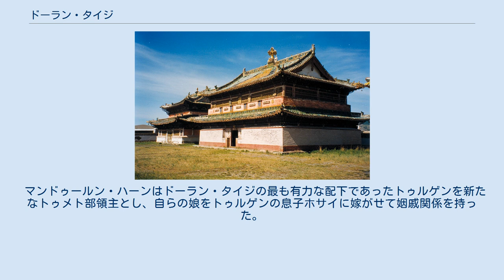ドーラン・タイジ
ドーラン・タイジ(モンゴル語: Doγolang Tayiǰi、中国語: 多郭朗台吉、? - 1476年)とは、15世紀後半におけるモンゴルジン＝トゥメト部の統治者である。
チンギス・カンの弟カチウンの後裔であり、ボライ・タイシと組んでマルコルギス・ハーンを弑逆するなど活躍したが、最後にはマンドゥールン・ハーンに殺された。
漢文史料では鄭王脱脱罕、瘸太子、瘸王子と表記され、この内「瘸太子(王子)」がDoγolang Tayiǰiの翻訳で、脱脱罕(トクトアハン)が本名であると見られる。
また、史料によってはドガラン・タイジ（Doγalang Tayiǰi,ドガラン太子)とも表記される。 チンギス・カンの弟カチウンを始祖とするカチウン王家はアルチダイがチンギス・カンより分封を受けて以来、ヒンガン山脈周辺に遊牧地を持つ有力勢力として知られていた。北元時代に入ると、カチウン王家が統治する集団は明朝の影響下に入って卜剌罕衛と呼ばれ、またモンゴル側ではチャガン・トゥメンとも呼称された。ドーラン・タイジはモンゴル語史料でオイラトと戦ったことが記される、「チャガン・トゥメンのエセクイ(Eseküi)」の親者か、或いはその別名ではないかと推測されている。 1440-50年代、オイラトのエセンがモンゴルを征服したことによって東部モンゴリアは遊牧集団の移動が相継ぎ、従来ノーン河流域で遊牧していたウリヤンハイ三衛、卜剌罕衛といった集団は南下して万里の長城附近で遊牧するようになった。1454年、モンゴリア全域を支配していたエセンが殺されると各地で有力者が自立して覇権を競う時代が到来し、内モンゴル西部ではハラチン部のボライ・タイシが、東部ではベルグテイ裔のモーリハイ・オンがマルコルギス・ハーンを擁立して有力となった。 しかし、ボライ・タイシはやがてマルコルギス及びモーリハイと対立するようになり、最終的にマルコルギス・ハーンを弑逆するに至った。『蒙古源流』などのモンゴル語史料によるとマルコルギス殺害の実行犯はドローン・トゥメト（Doloγan Tümed,7トゥメトの意）を率いるドーラン・タイジであったと記されており、マルコルギス-モーリハイの同盟に対してボライとドーラン・タイジが同盟を組んでハーン殺害に至ったものと見られる。
モーリハイはマルコルギス・ハーンの弑逆を受けて直ちにボライを打倒してモーラン・ハーンを擁立したが、同時期に外モンゴルではオイラトの勢力を再建したオシュ・テムルが東進しており、モーリハイはオルドス地方に逼塞することを余儀なくされた。
成化元年(1465年)にはオイラトのオシュ・テムルが派遣した使者に卜剌罕衛の人物が随行していたことが記録されており、モーリハイと敵対するドーラン・タイジはこの時期オシュ・テムル率いるオイラト部族連合と同盟を組んでいたものと推測されている。
 成化2年(1466年)にはモーリハイ・オン及びモーラン・ハーンが殺されたが当時のモンゴリアではこれといった有力者を欠いていたため、約10年に渡るハーン空位時代が到来した。
この頃よりドーラン・タイジは明朝の記録に登場するようになり、成化6年(1470年)正月には明朝に使者を派遣して宣府鎮管下の野狐嶺より入貢することを要求した。
入貢と偽って侵攻することを恐れた明朝によってこの要求は退けられたものの、この後も2月・3月と連続で使者を派遣している。
 1470年代にはベグ＝アルスラン・タイシが東進してオルドス地方に入り、モンゴルの有力領侯の一人として知られるようになった。
成化10年(1474年)にはベグ＝アルスラン・タイシとドーラン・タイジが明朝との国境地帯に近づき、明朝朝廷は鎮守・総兵等の官に警戒を呼びかけている。
1475年、ベグ＝アルスラン・タイシはマンドゥールン・ハーンを擁立し、10年に渡る空位時代を終結させた。
即位したマンドゥールン・ハーンはマルコルギス・ハーンの仇を取ると称して出陣し、ドーラン・タイジを殺してドローン・トゥメトを征服した。
 マンドゥールン・ハーンはドーラン・タイジの最も有力な配下であったトゥルゲンを新たなトゥメト部領主とし、自らの娘をトゥルゲンの息子ホサイに嫁がせて姻戚関係を持った。
これ以後、トゥメト部はカチウン家の統治を脱してトゥルゲンの家系を領主とする部族として活動するようになった。